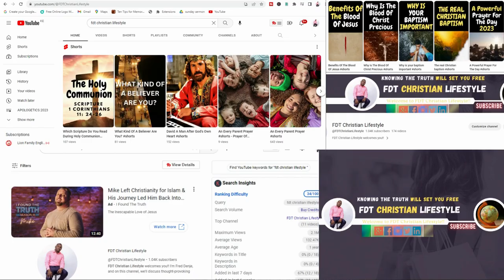FDT Christian Lifestyle Trailer Video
Hey guys, hope you doing well, here is another amazing video about FDT Christian Lifestyle Trailer Video, check it out, and you will be glad you did.